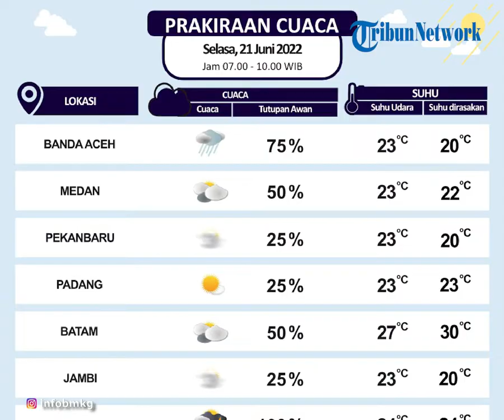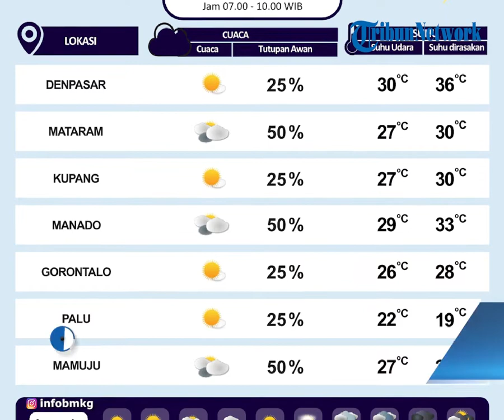Prakiraan Dini Cuaca Senin 21 Juni 2022, Wilayah NTB akan Berawan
TRIBUN-VIDEO.COM - Simak peringatan dini cuaca dari BMKG untuk hari Selasa (21/6/2022).

Dikutip Instagram @infobmkg, Pulau Sumatera sebagian besar berkabut dan hujan, di sebagian wilayah lainnya diprediksi akan alami cuaca berawan.

Untuk sebagian besar wilayah Pulau Jawa diprediksi akan cerah, untuk wilayah Jawa Tengah diprediksi akan alami cuaca berawan.

Sebagian besar cuaca wilayah Pulau Kalimantan diprediksi akan berawan.

Wilayah NTB akan berawan, Bali dan NTT diprediksi akan alami cuaca cerah.

Pulau Sulawesi sebagian besar diprediksi akan cerah berawan

Maluku Utara akan cerah, Maluku, Papua Barat dan Papua akan berawan. (*)

(Tribun-Video.com/rohmanurip)